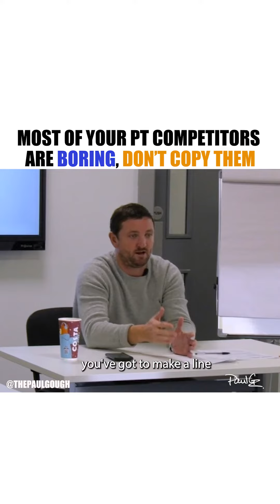Most of Your PT Competition are BORING, Don't Copy Them.